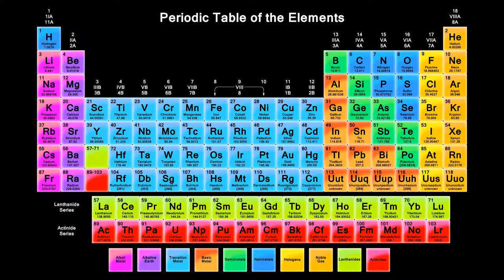CheMixed Chemistry Tutorial: ionic Covalent Bonds- with Beat Tail.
@its_winnie_glover I was digging thru the sample pack you created & blended a Chemistry tutorial over it. Lol with some extra samples

If you need personalized

(I am just an visual performance artist using the music listed in each video for artistic purposes only.)